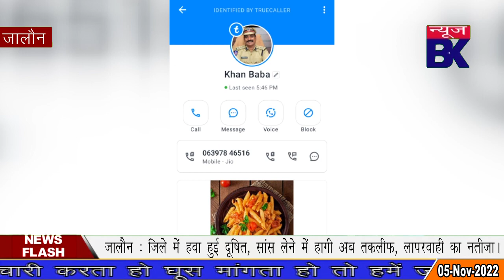जब डॉक्टर के पास आया फोन, और पुलिस का बड़ा अधिकारी बताकर मांगे दो लाख।